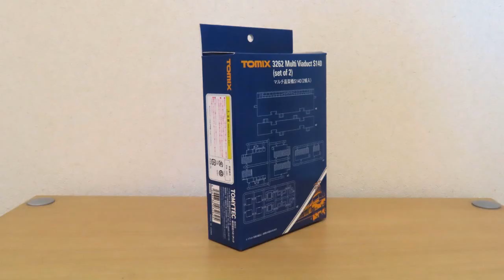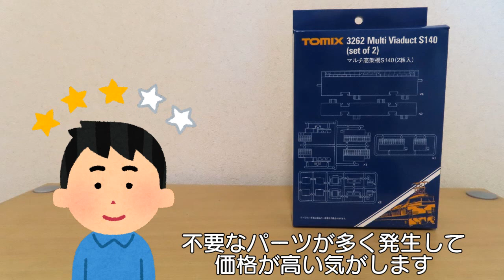0815 タケボーの今日PON 鉄道模型･トミックス 3262 マルチ高架橋S140(2組入)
☆CBCラジオ『気分爽快!!多田しげおの朝からP･O･N』(2024/03/29で終了)
のOPを真似をしたタケボーによる動画　その名も『気分爽快?? タケボーの今日もP･O･N』です。第435回。今回は今でも発売されている品番3262『マルチ高架橋S140(2組入)』を試験的にジョーシンWEBで1セット購入しました。そのアイテムの動画です。マルチですがすべてのパターンを再現はしていません。予めご了承を。主に使うパターンを動画にしてまとめました。高架橋にエンド部分を用いた使用例もあります。名鉄蒲郡駅をイメージして名鉄6000系(ワンマン車)他を運転しています。

2022/07/23　動画アップロード・18:30時間設定で公開
2022/08/07　URL追加(0821)
2023/12/17　コメントを強に設定
2024/05/20　URL追加(1001)・鉄道模型再生ﾘｽﾄ2URL追加

Ver.4　2023/12/17